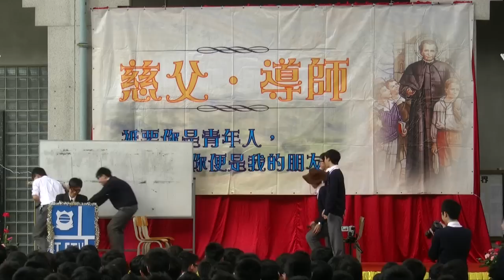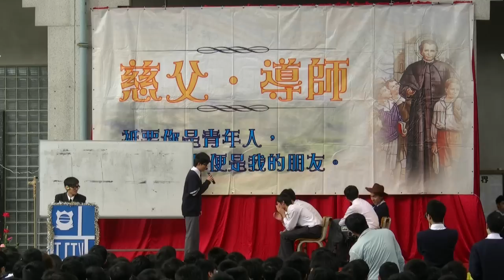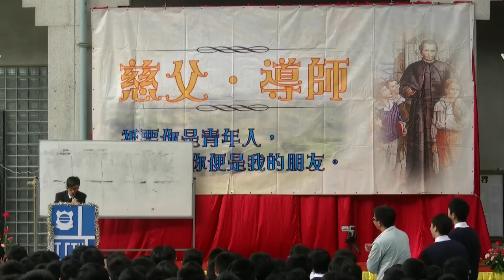2013感恩節 F6A